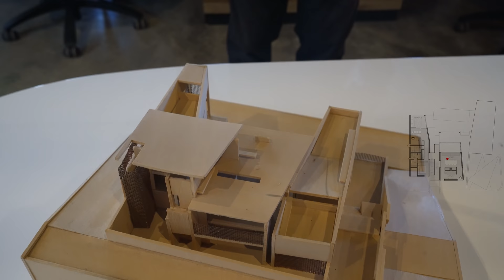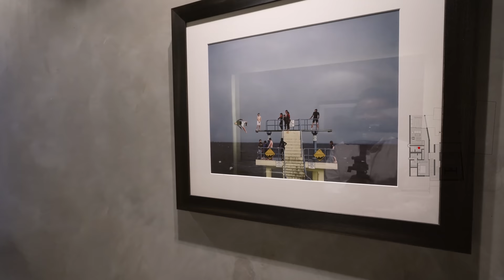CASA Nube | N/VDesign Architecture | ENGLISH LANGUAGE (Activa los Subtítulos) | VERSIÓN EXTENDIDA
Nos encontramos en Oaxaca para conocer una gran obra del estudio de New York City NV/Design Architecture, Casa Nube

La casa se desplanta en un terreno con una gran pendiente, los volúmenes que la conforman bajan hasta 10 m para formar un patio dando cara al valle.
El uso de los materiales como el ladrillo logran darle una increíble apariencia y el toque artesanal de Oaxaca, y los grandes cristales permiten la entrega de luz natural, una casa de ensueño.

Construcción a cargo de Javier Sibaja (El Bolsón Enterprise);

Sigue a los Arquitectos en sus redes:

por: $ 14.99 USD / $ 299.99 MXN al mes